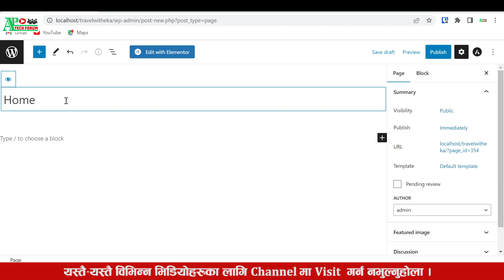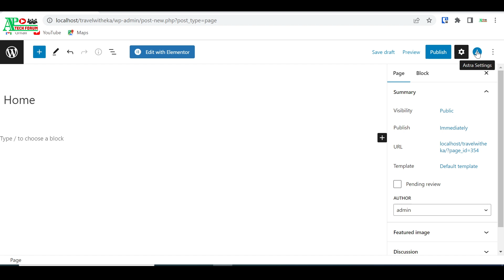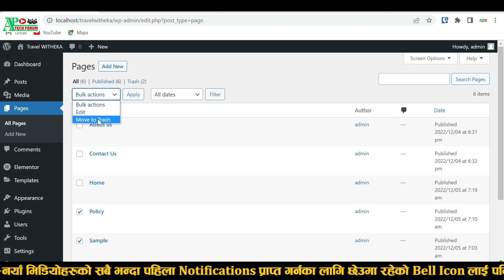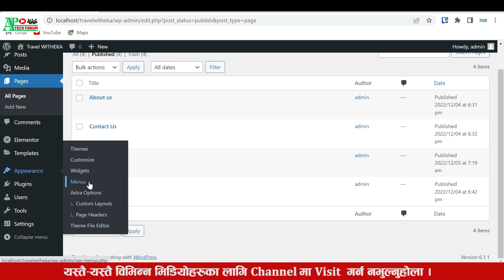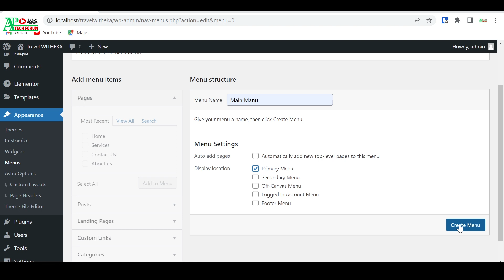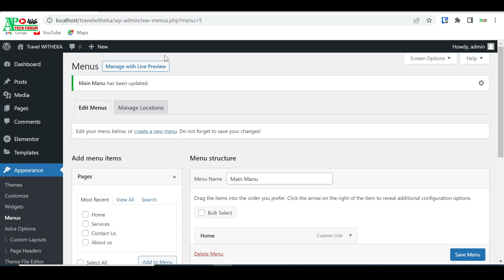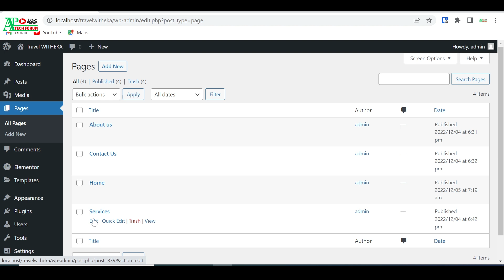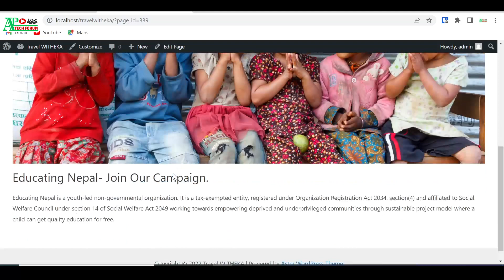How to Create Page in WordPress in Nepali | AP Tech Forum | WordPress Tutorial In Nepali | Episode 5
About This Videos:
In this Video How to Create Page in WordPress in Nepali, WordPress Tutorial In Nepali, WordPress Tutorial for Beginners.